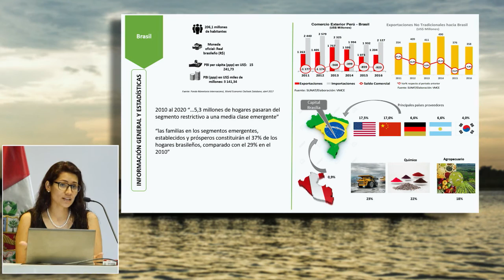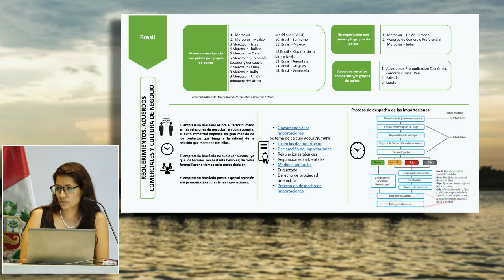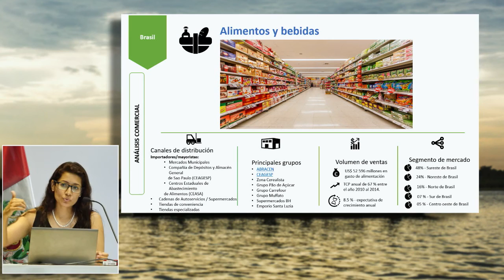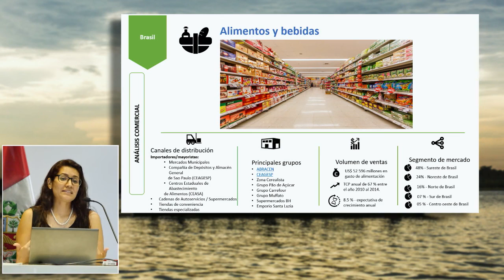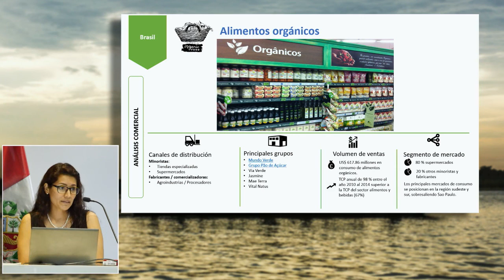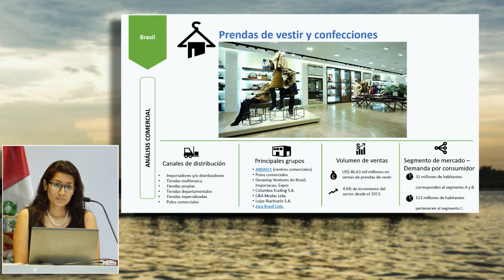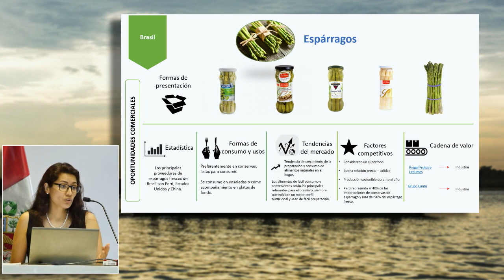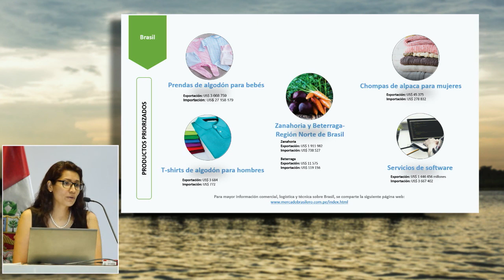Plan de Desarrollo de Mercado Brasil: SUAREZ, Patricia (24 de Enero)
"Plan de Desarrollo de Mercado Brasil"